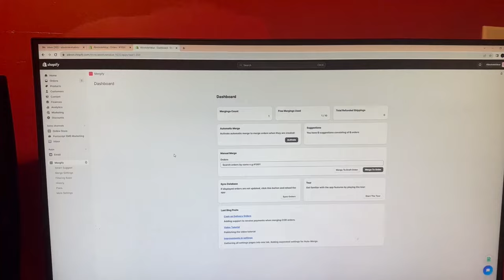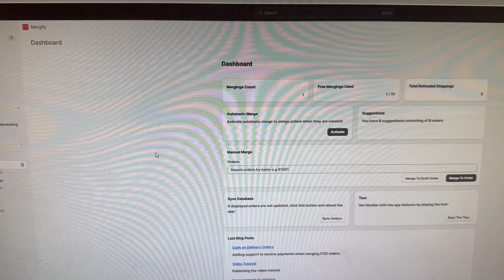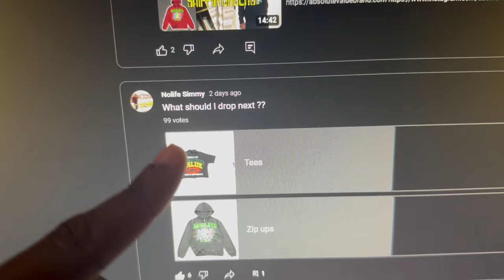DAY IN THE LIFE OF A BRAND OWNER ! HOW TO TAKE PRODUCT PICTURES!